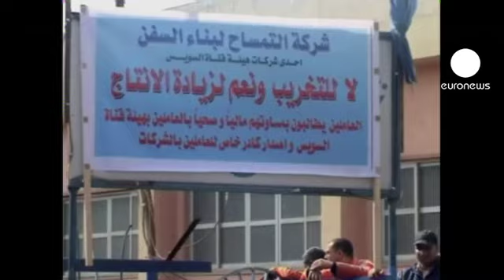Egito: trabalhadores do Canal do Suez em greve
Os trabalhadores do Canal do Suez estão em greve. Cerca de seis mil funcionários juntaram-se aos protestos contra o presidente egípcio. Pedem melhores salários e condições de trabalho.

O primeiro-ministro egípcio, Ahmed Chafik e a autoridade gestora do canal garantem que a navegação não está a ser afetada.

Um especialista do tráfego marítimo, Wally Mandryk, explica porquê: "As autoridades egípcias foram proativas porque permitem que os cargueiros passem sem pagar as tarifas aduaneiras, remetendo o pagamento para mais tarde."